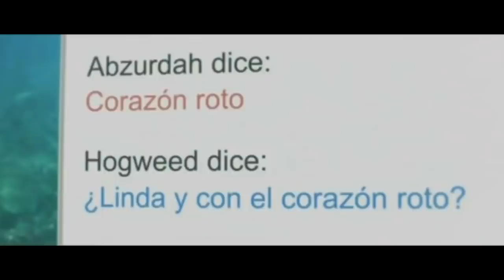Abzurdah (2015) Obsession Hollywood Movie Explained in Hindi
Abzurdah EXPLAINED IN HINDI
Abzurdah MOVIE HINDI EXPLANATION
Hollywood Movie Explained in Hindi
Abzurdah Ending Explained
Abzurdah Explained
Abzurdah Movie Explain in Hindi
horror movie hindi explanation
Abzurdah Movie Explained
Abzurdah Movie Explained in Hindi
Abzurdah Ending Explained In Hindi
Abzurdah Hindi Explanation
Abzurdah Ending Explain in Hindi
Abzurdah Movie Explainer
Abzurdah Story Explain
Abzurdah Full Movie Story Explain in Hindi
Abzurdah Movie Story Explained in Hindi
Abzurdah Story Explained
Abzurdah Full Story Explained
Abzurdah Movies Explain in Hindi
Abzurdah Movies Explained in Hindi
Abzurdah Movie Ending Explained in Hindi
Abzurdah Full Movie Explained
Abzurdah Full Movie in Hindi
Abzurdah Movie Explained
Abzurdah 2015 Movie Explain In Hindi | Abzurdah 2015 Ending Explained in hindi

movies explained
movie explained
hollywood movie in hindi explained
endingexplainhindi
Ending Explained In Hindi
Explained